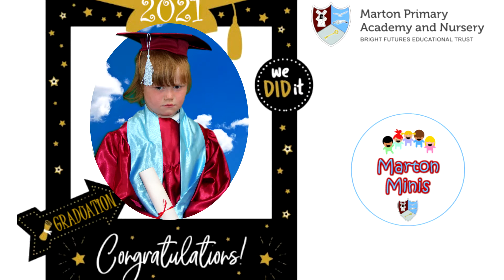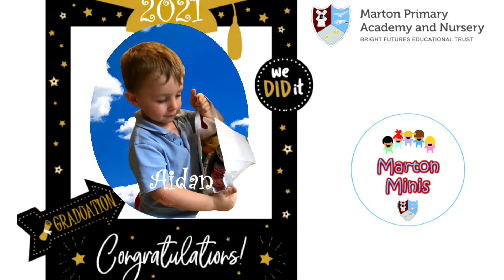Nursery Graduation 2021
We are very proud of our Nursery Graduates 2021!